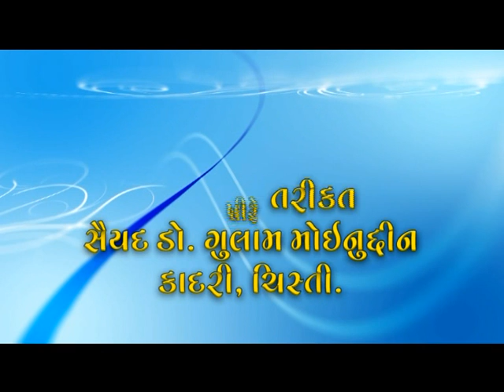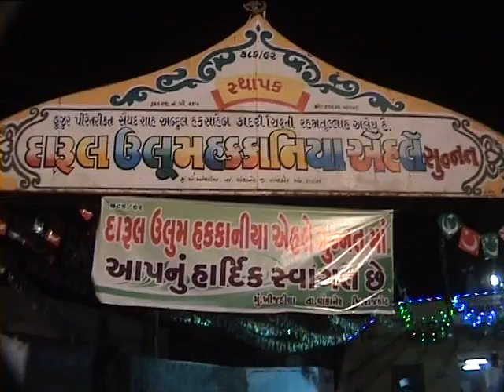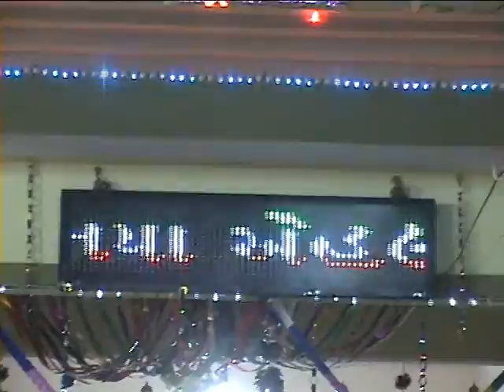Gulshan e Chisht Khijadiya P-1.mp4